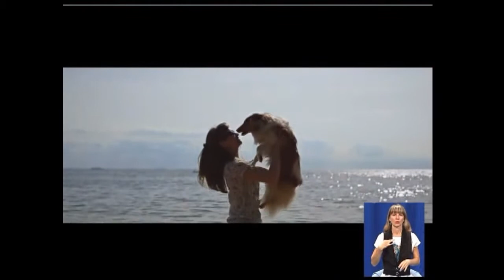21.09 Чудесный канал с Анной